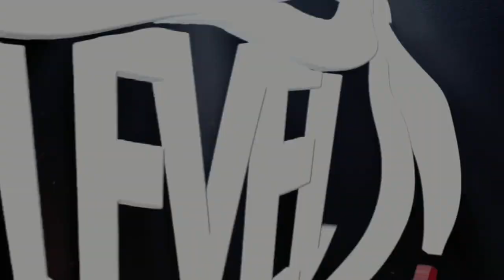HIGHER LEVEL MMA PODCAST | UFC - Journey So Far...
Welcome to the HIGHER LEVEL MMA PODCAST | UFC - Journey So Far.

Higher Level Head Coach James Doolan and podcast host James Hamilton recap on all the UFC fights from Stevie Ray & Danny Henry, and give in depth details on game plans, training and recall the experience of each!

STEVIE "Braveheart" RAY | UFC LIGHTWEIGHT | 23-9-0

DANNY "The Hatchet" HENRY | | UFC FEATHERWEIGHT | 12-3-0